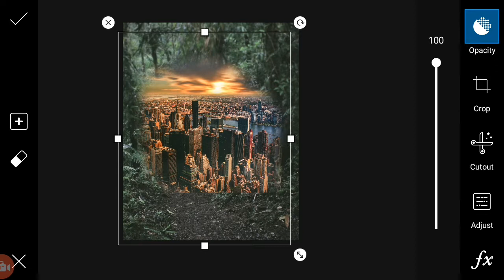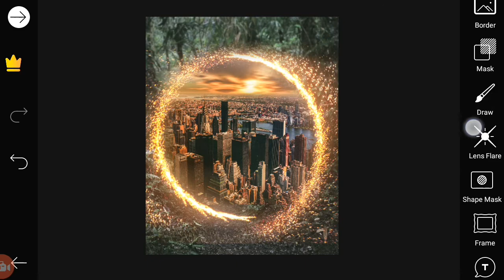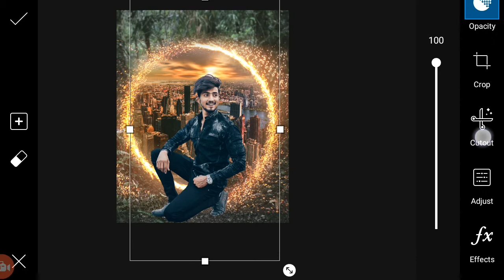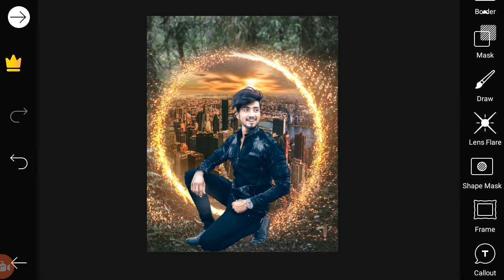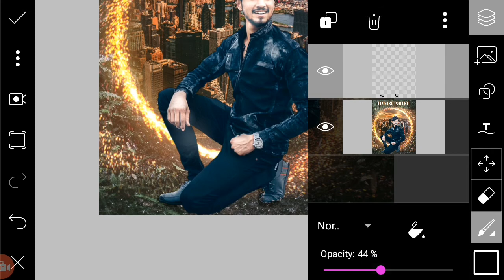PicsArt future is here photo editing tutorial in Picsart step by step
Hello friends